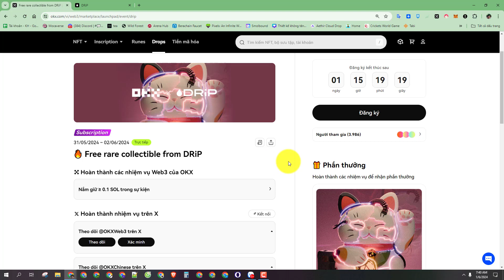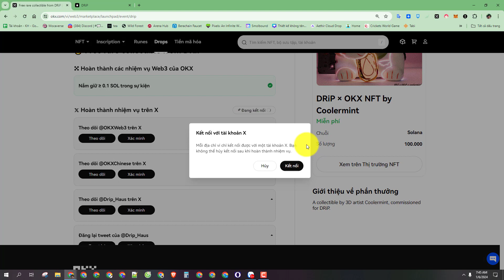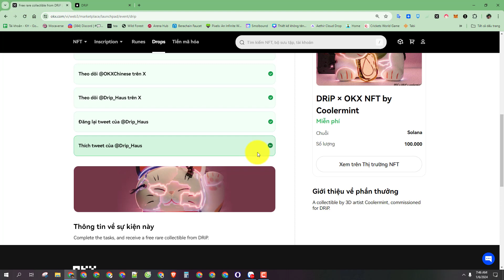[Airdrop] (gấp) nhận NFT by Coolermint miễn phí trên ví web3 OKX. Làm là có.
Video: nhận NFT by Coolermint miễn phí trên ví web3 OKX. Làm là có.
✍️ Phần thưởng: NFT by Coolermint.
✍️ Phí: $0
► 00:00:00 Giới thiệu.
►00:00:38 Làm nhiệm vụ.
► 00:02:15 Đăng ký.
► 00:02:19 Kết thúc.